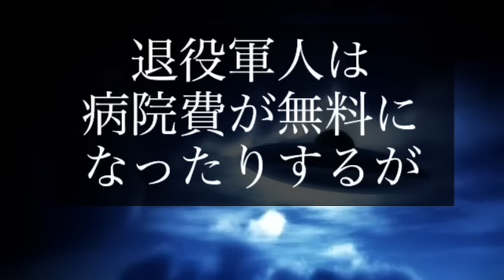【UFO】グリア博士ディスクロージャー会見について。デイビッドグラッシユ氏続報。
グリア博士のディスクロージャー会見について。
デイビッドグラッシユ氏の続報。
都市伝説　未確認飛行物体

謎　世界　海外　外国

2023年6月17日　土曜日　令和5年